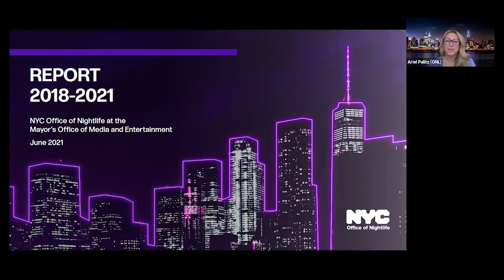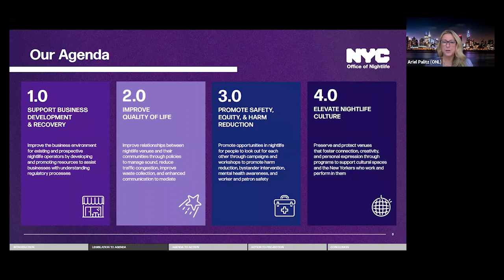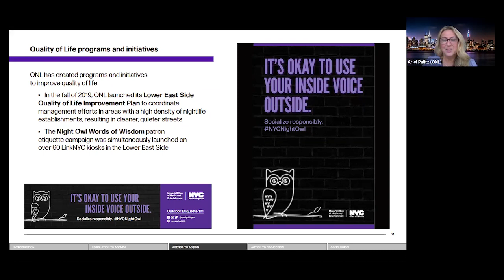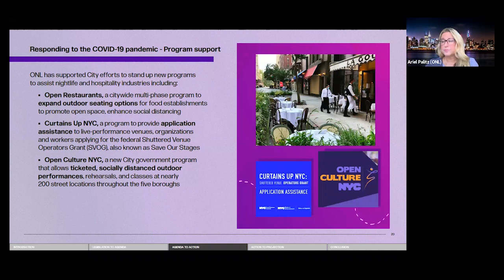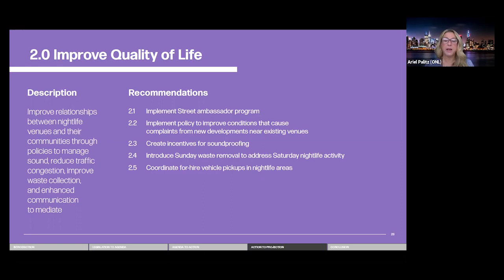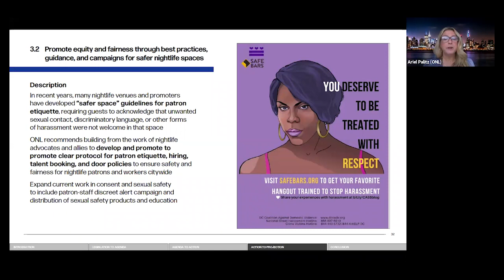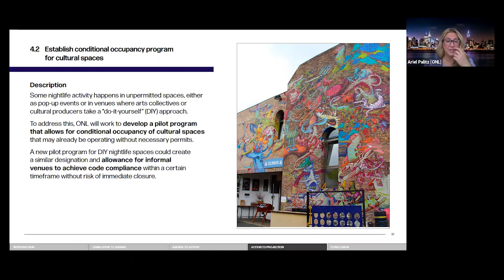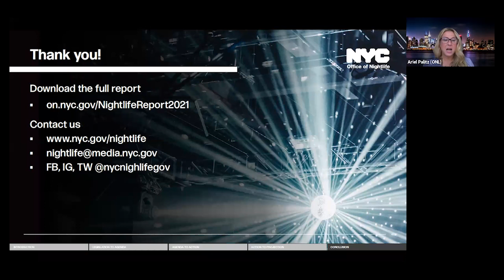NYC Office of Nightlife at Mayor's Office of Media and Entertainment Inaugural Report Presentation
On Monday, June 21, The NYC Office of Nightlife at the Mayor's Office of Media and Entertainment presented its new report, which details the creation of the Office, how they set priorities, launched initiatives, navigated the pandemic, and set recommendations for the future of the industry. nyc.gov/nightlife